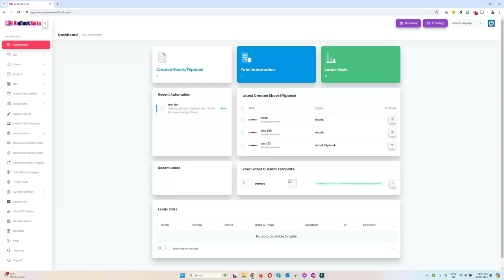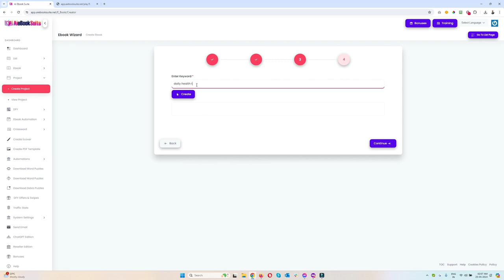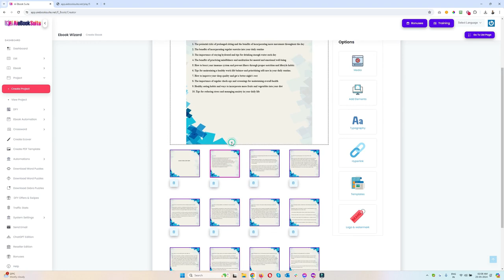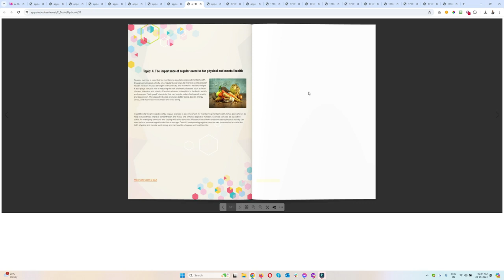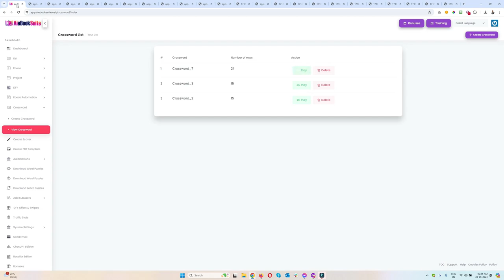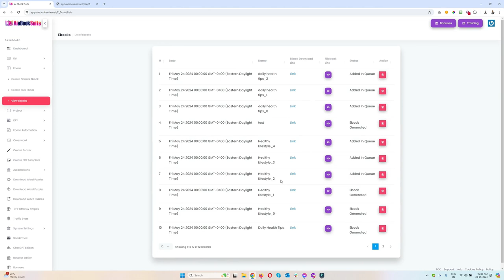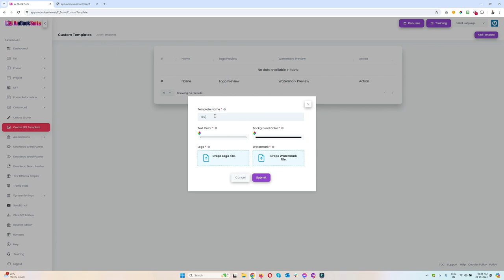AI Ebook Suite Review - Create Best-Seller eBooks In Any Niche (Yogesh Agarwal)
AI Ebook Suite Review - Create Best-Seller eBooks In Any Niche

Are you looking to streamline your ebook creation process and potentially generate income?  AI Ebook Suite has emerged as a software program promising to do just that, leveraging artificial intelligence (AI) for faster and easier ebook production. But before you jump in, a thorough review is essential. This article dives deep into AI Ebook Suite, exploring its features, functionalities, potential benefits, and drawbacks to help you decide if it fits your needs.

AI Ebook Suite is a cloud-based software application that utilizes AI technology to assist users in creating ebooks, flipbooks, kid's book covers, puzzles, and crosswords. The software claims to empower individuals, regardless of their technical expertise, to create professional-looking content.